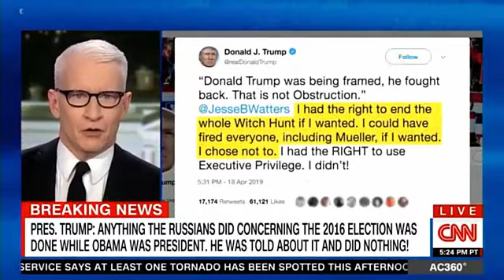Anderson Cooper Battles WH Spox on Mueller Report: ‘Did the President Lie’